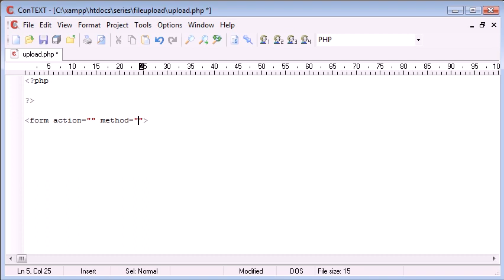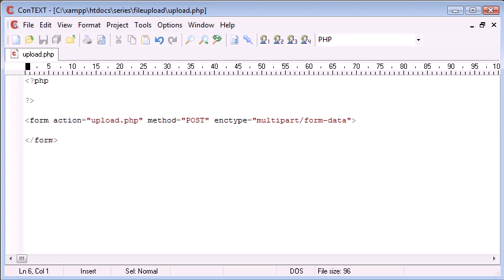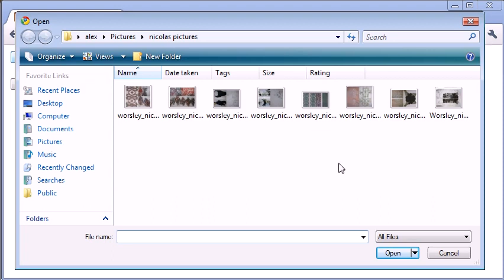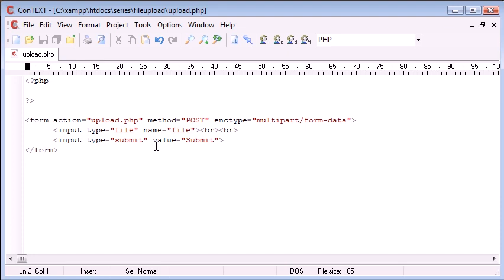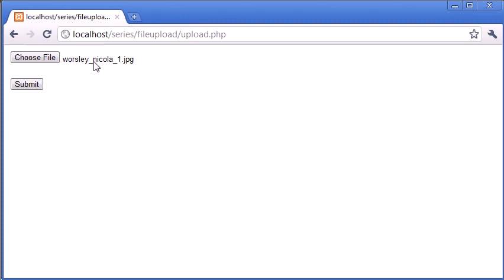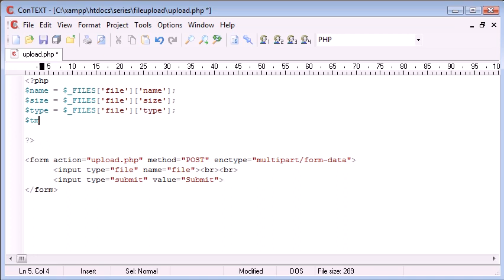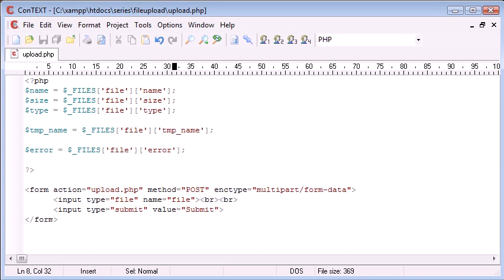Beginner PHP Tutorial 87 Uploading Files The Basics